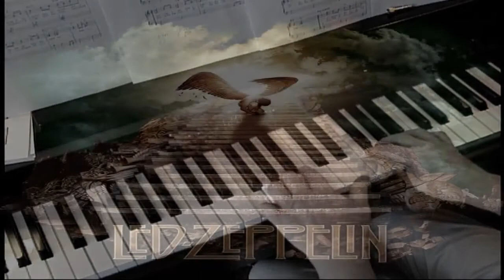Stairway To Heaven - Piano